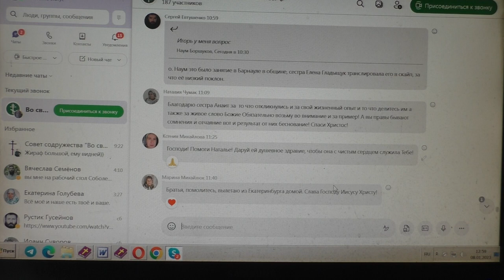Проповедь. Еединство духа.